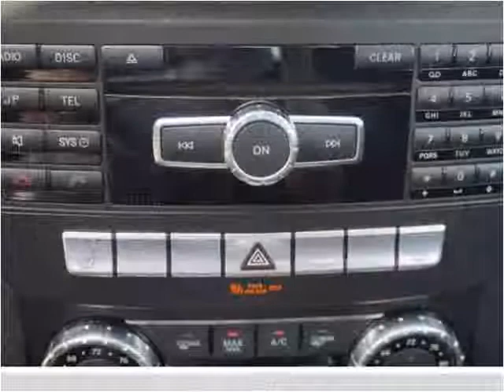2012 Mercedes-Benz C-Class Used Cars Avon MA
This 2012 Mercedes-Benz C-Class is available from Avon Auto Brokers.